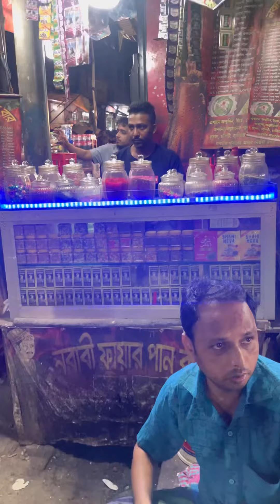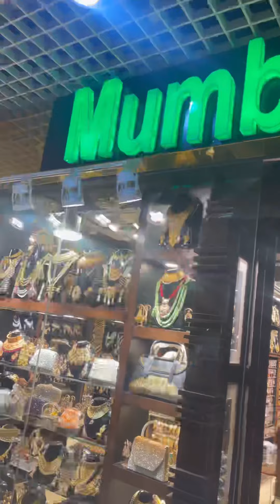বিয়ের দাওয়াত এর কেনাকাটা রেখে পুরান ঢাকার হানিফের বিরিয়ানি ,মাঠা আর কাবাব খেতে চলে গেলাম।